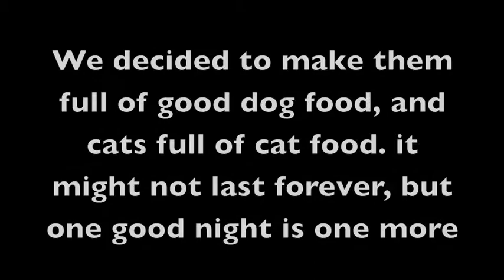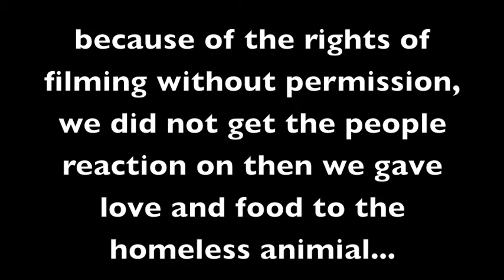Homeless dogs and cats in Bulgaria (Feed the homeless animals day)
We were in Bulgaria to help kids and play with the during the day, in a small town in Bulgaria. while we were playing with kids in the day, we saw a new side doing the night, when we saw how many homeless animals there was in the centrum. After the sight of this, we decided to spend our own money to buy real dog and cat food, so they got good healthy food and not only trash from humans.